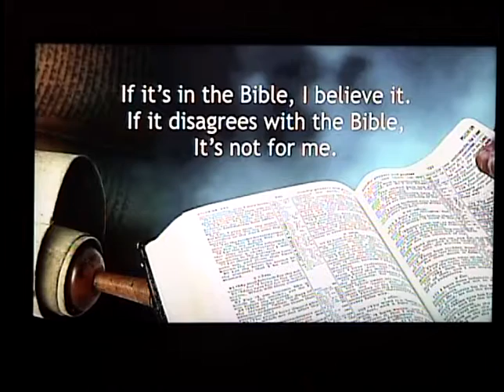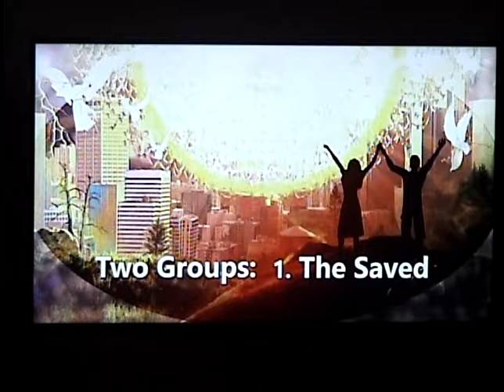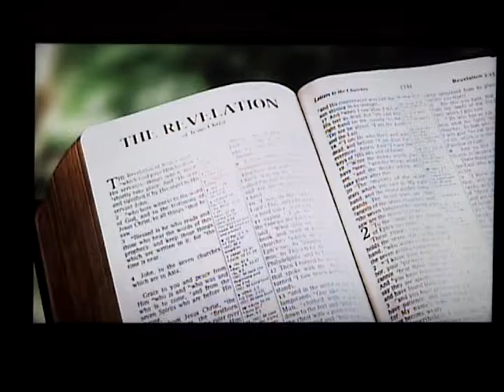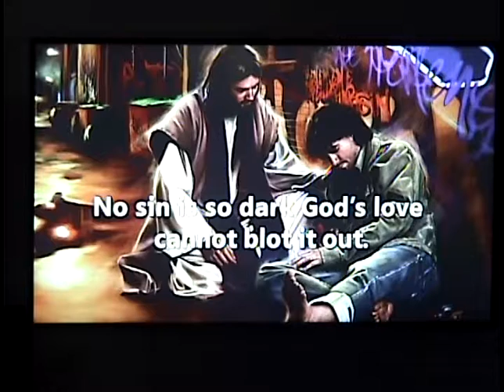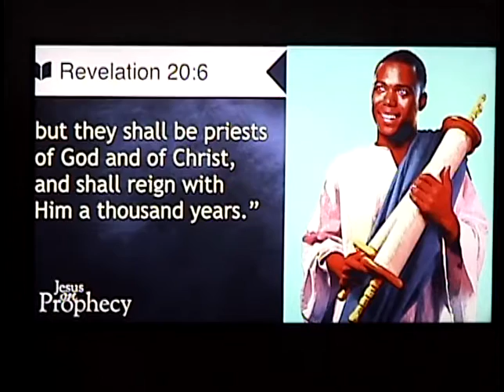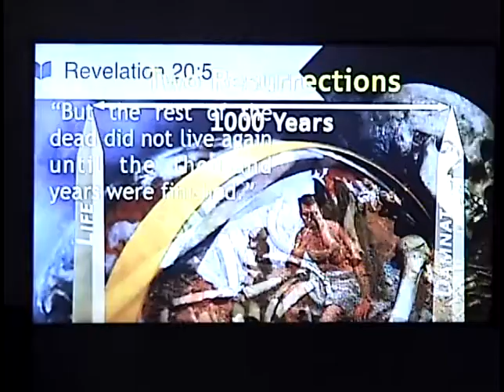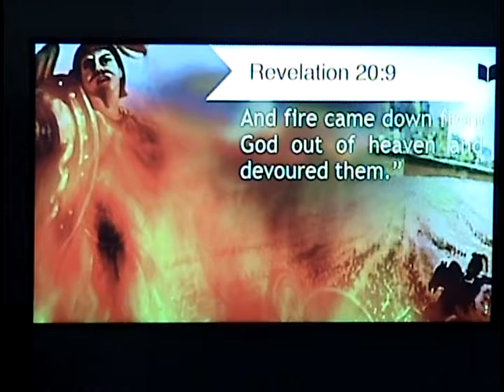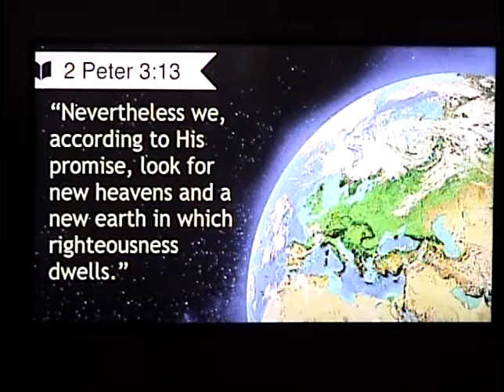10.08.2019 Jesus on Prophecy #12 - "Revelation's 1,000 Years" Mike Fechik